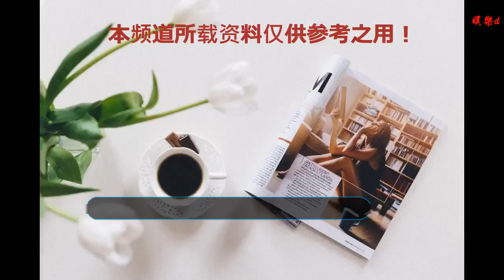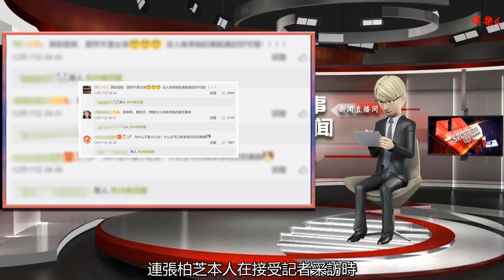張柏芝三胎產子，公開回應孩子生父傳聞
谢谢！
12月17日，張柏芝工作室發消息，公開確認張柏芝已生下第三胎。工作室發布喜訊稱：“母子平安，第三個孩子取名為‘小王子’，而且小王子已經滿月了，感謝大家的關心與祝福。”同時，張柏芝自己也更新了微博，這是她首次在微博發文，并寫道：my love。照片中，張柏芝抱著新出生的小王子，并被大兒子和小兒子擁在中間。12月18日，剛剛公布生子消息的張柏芝，公開為小兒子慶祝滿月。網友看后也紛紛送上祝福，同時也為一直想要女兒的張柏芝可惜，“沒有女兒能夠繼承她的美貌”。不過至此，娛樂圈卻又多了一個新的謎題，那就是“小王子的父親是誰？”有人猜測可能是比她大20幾歲的新加坡富商，也有人認為可能是一位內地的富豪，但很快都被張柏芝工作室出面一一否認。連張柏芝本人在接受記者采訪時，也曾公開否認過和富商交往的事情。隨后張柏芝工作室發布的一組寫真照中，身穿潔白長裙的張柏芝，讓人絲毫看不出剛剛生過孩子的樣子。身材依舊纖細苗條，而對著鏡頭甜笑的張柏芝，更能從她的眉梢眼角中感受到生下小王子后的幸福。或許對于很多女人來說，家庭幸福便是人生中最完美的事情。但對于張柏芝來說，孩子才是她人生完美的體現。她曾坦言“要生下五個孩子”，雖然不知道她是否會為了這個自己曾經的夢想努力，但為了孩子的幸福，而努力奮斗的她，值得稱贊。張柏芝的大兒子Lucas 和二兒子Quintus，都非常懂事可愛，在離婚期間，是兒子的陪伴讓她挺過來，這讓作為母親的她感到欣慰。而剛出生的小王子，也讓張柏芝又多了一個堅強的依靠，被三個小男生包圍的張柏芝是幸福的。曾經負面的事情一度讓她備受打擊，但即使這樣，她依然沒有被擊倒，面對生活仍然堅強，這就是張柏芝。當鋒菲戀再續前緣，張柏芝卻獨自承擔起照顧兩個孩子的重任。這段感情里，我們無從猜測孰對孰錯，但就連曾經的公公謝賢都曾說過：“張柏芝是一個好媽媽。”在張柏芝公布第三胎之后，圈內好友紛紛送上祝福。可卻未見前夫謝霆鋒的一句回應祝福，不過分手或許就是不再過問彼此的生活吧。也只有孩子，才是柏芝最好的陪伴。在成為媽媽的道路上，張柏芝是孤獨且勇敢的。不依靠任何人，不怨恨任何人，只以一個母親的善良去面對生活。在人生的道路上，我們都曾哭泣過、悲傷過，但是希望我們面對生活永遠都是積極的、勇敢的。張柏芝的“My love”里只有她和孩子，那你的“My love”又包括什么呢？